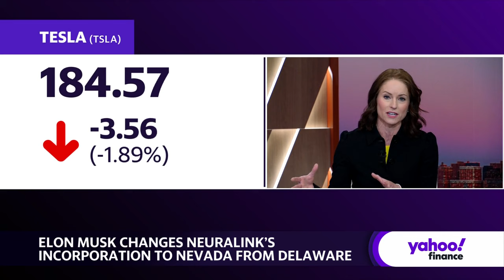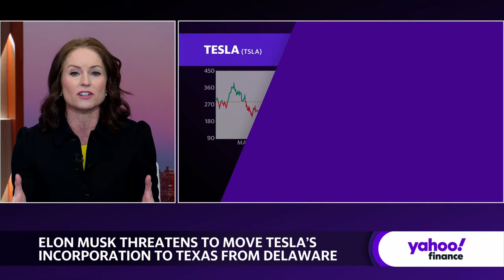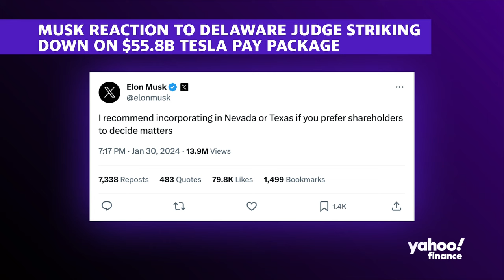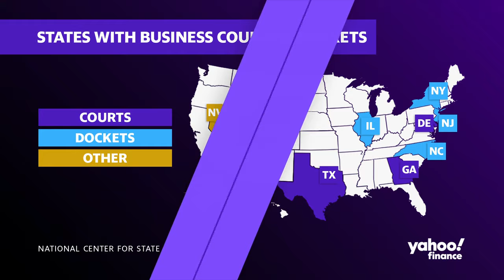Elon Musk wants to move Tesla to Texas from Delaware, here's why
Elon Musk want to move  Tesla's (TSLA) from Delaware where the company is incorporated to Texas, where it is headquartered. This comes after a Delaware Chancery Court judge threw out Musk's massive pay package worth over $55 billion.
Yahoo Finance Legal Reporter Alexis Keenan joins the Live show to break down the recent developments with Elon Musk's business filings.